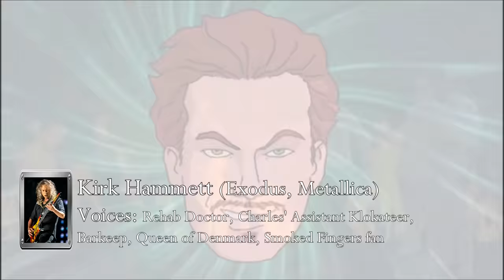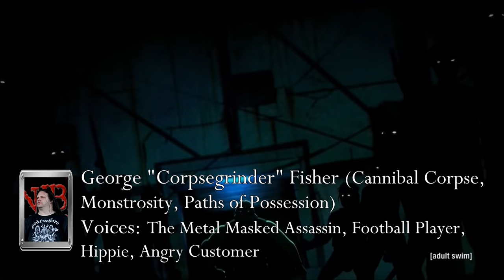TOP 10 METALOCALYPSE GUEST VOICES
Metalocalypse
Created by Brendon Small and Tommy Blacha
Executive producers: Brendon Small, Tommy Blacha, Keith Crofford, Nick Weidenfeld
Production companies: Titmouse, Inc., Williams Street
Original network: Adult Swim